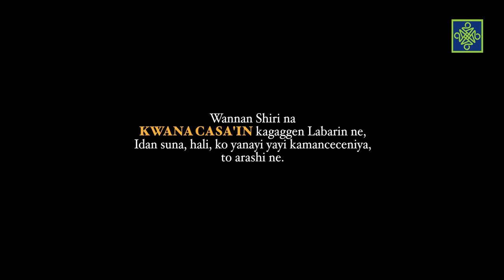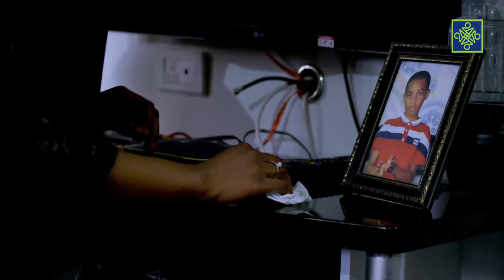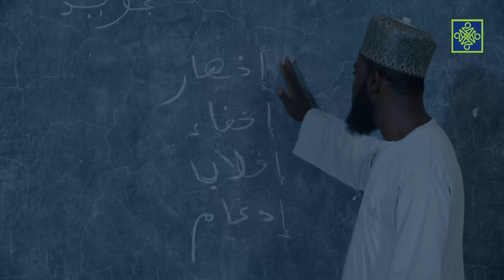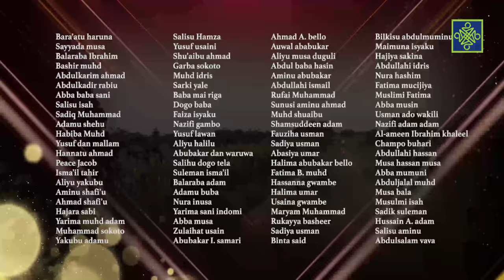Kwana Casa'in | Kashi Na Bakwai (7) | AREWA24